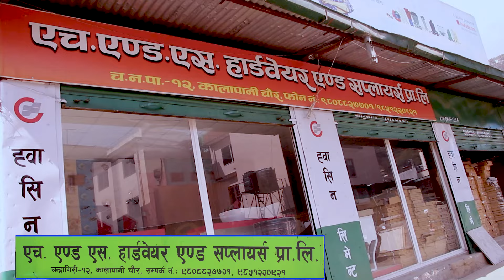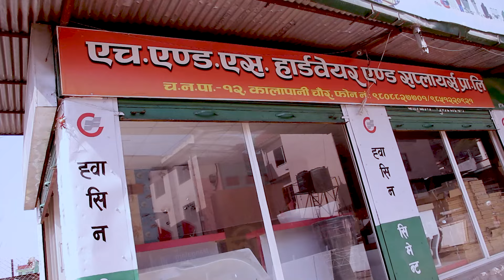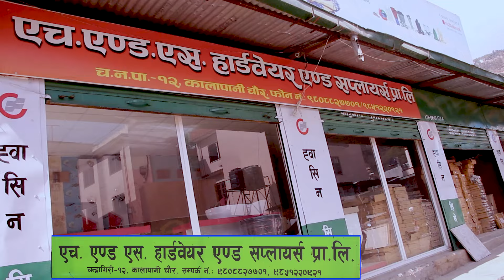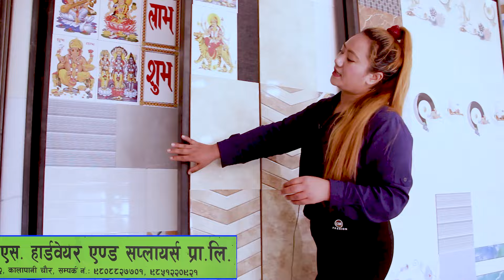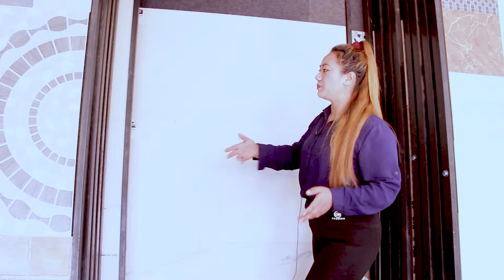छोरीले पनि छोराले गर्न सक्ने काम गर्छ टेलिभिजनमा कार्यक्रचलाउने Hira Maya Waiba को यस्तो व्यवसाय